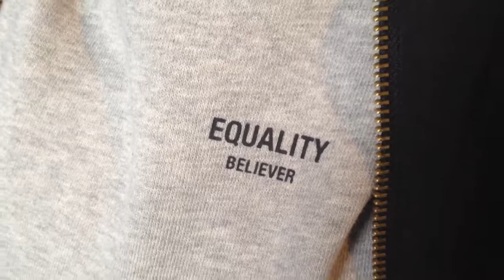Film 2 - Resan till Lusaka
Film 2 från mitt praktikår i Lusaka, Zambia. Blickar tillbaka på sista veckan i Sverige, resan hit och första tiden här då vi fortfarande bodde på YWCA Hostel.